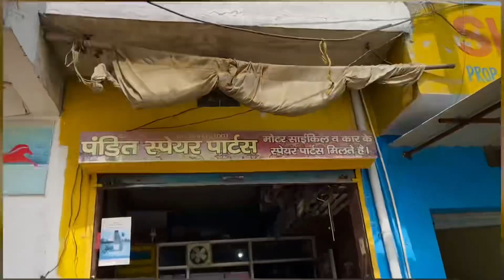india 1st unique modification r15v3 2023 video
video and you don't want it to appear in our
channel, please notify us via private message or
email. The content will be REMOVED within 24
hours.